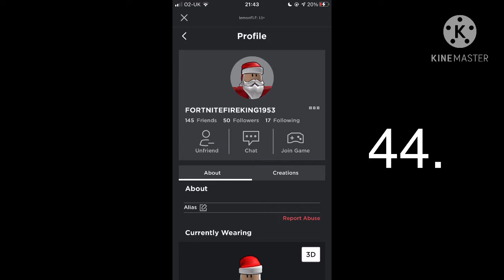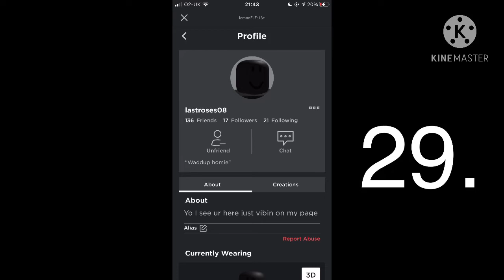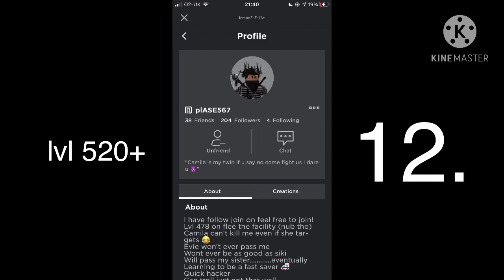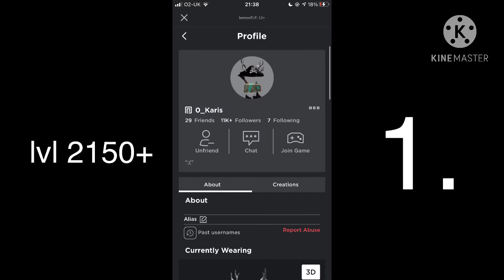Top flee players in my friends list